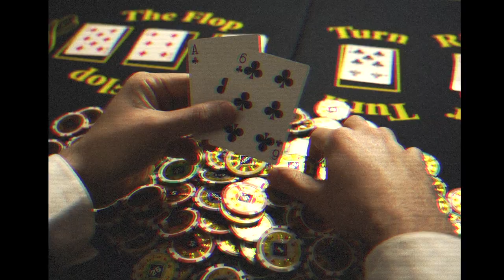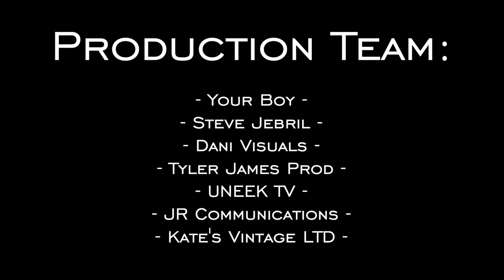Gily - Call Me (Official Video)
PRODUCTION:
Steve Jebril (@bambamsteve)
Dani Visuals
Tyler-James Productions
UNEEK TV (@nikko.est93)
JR Communications (@thejrshowlive)
Kate's Vintage LTD (@kattttelyn)